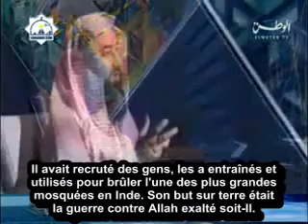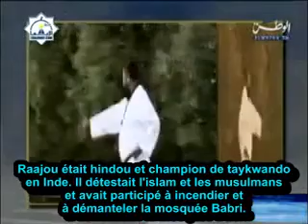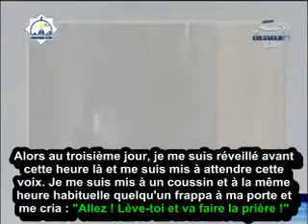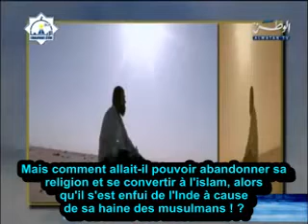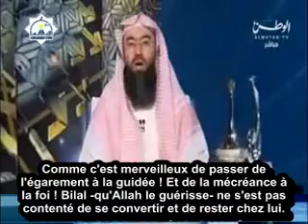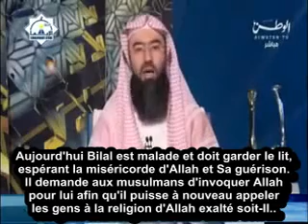Reconverti - Il brûle une mosquée puis embrasse l'islam et y reconvertit 1800 personnes!